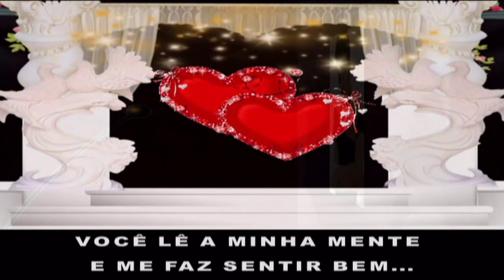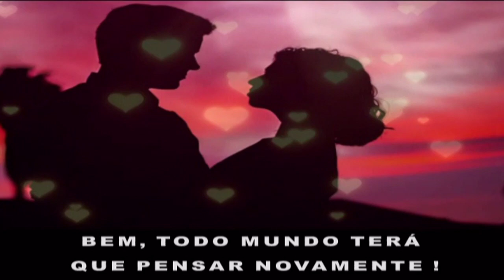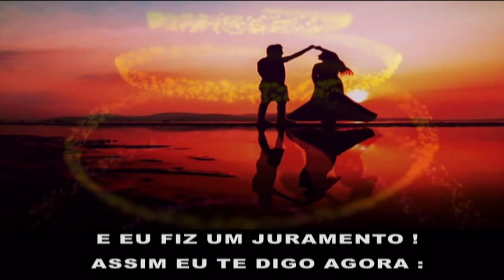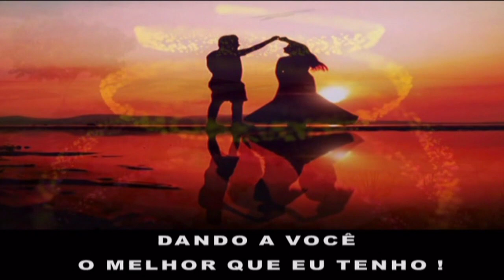Anita Baker - Giving You The Best That I Got (Tradução)